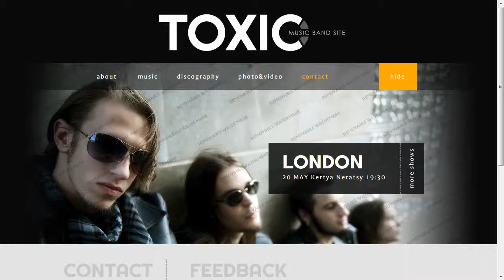Music Band Website Template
Music Band Website Template is a pre-made professionally designed web template to showcase your product or content in a unique way. This template is designed with user experience and usability in mind.